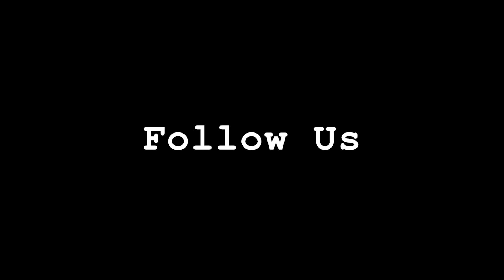E. West "Gangsta Party" (Audio) Ft. Mistasippi, Blown, Sloe One, Leaks Taylor (Prod.Selfmade)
Connect Young E.